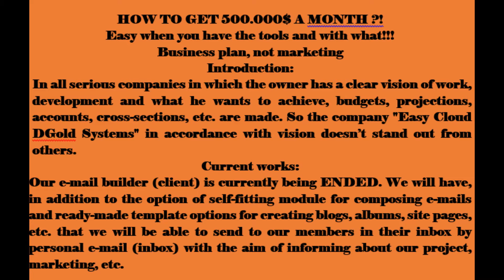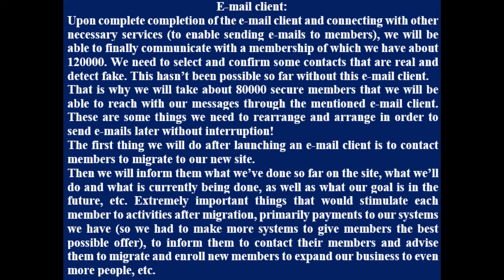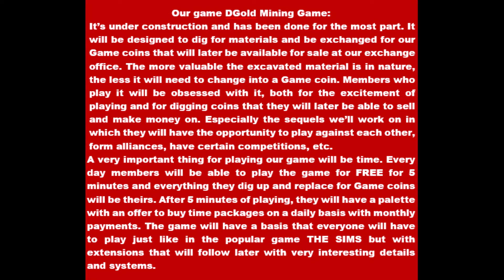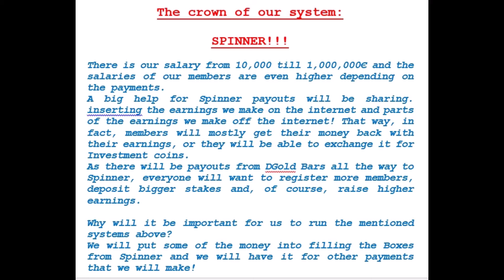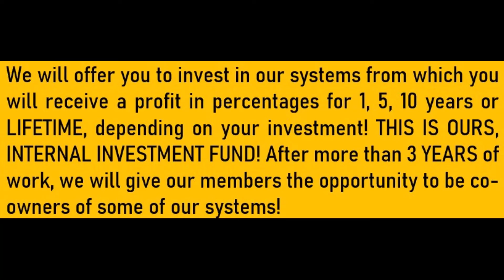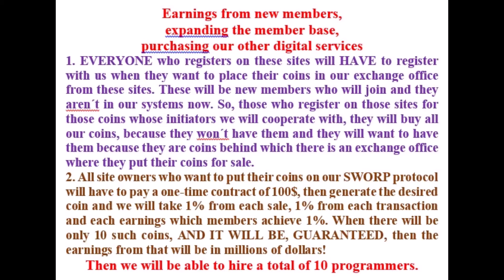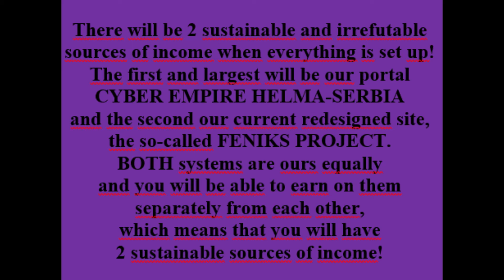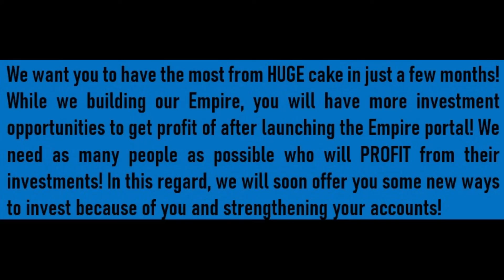Cryptocurrencies, investment systems, mining game, gaming portal (Meta and virtual games), streaming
What is Easy Cloud DGold Systems
Multiplatform for investment and capital investments online and offline
Branches of our company
1. Capital investments online
- Cryptocurrencies (DGoldchain, Exchange office)
- Investment systems
- Digital services
- Games
- DGoldMetaverse
2. Capital investments offline
- Economic activities (greenfield investments)
- Agricultural activities
- Development of modern technology and digitalization